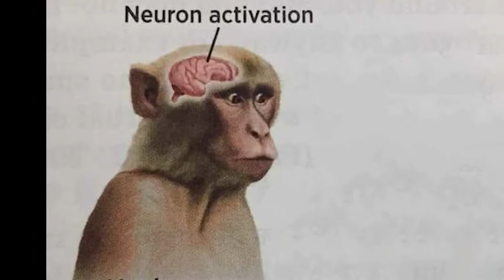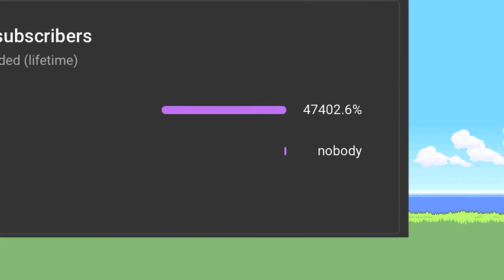Is The Minish Cap Actually Good?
Taking a look at one of the most influential games of the GBA era, The Legend of Zelda The Minish Cap, a game that I ultimately missed growing up so I'm giving a non biased playthrough of the game in 2022 without any nostalgia attachment.